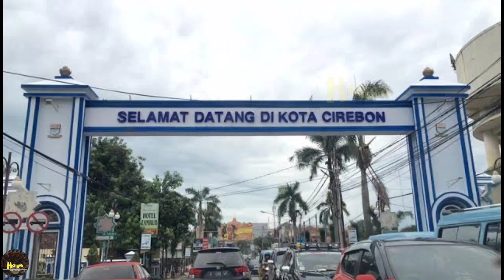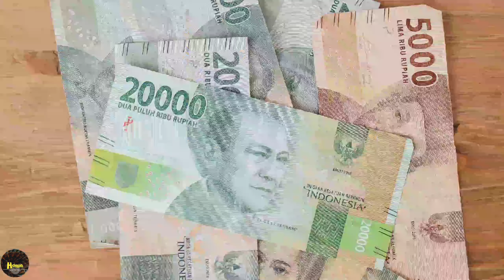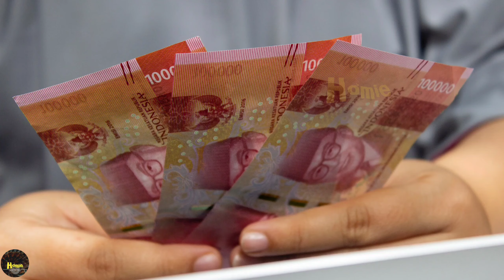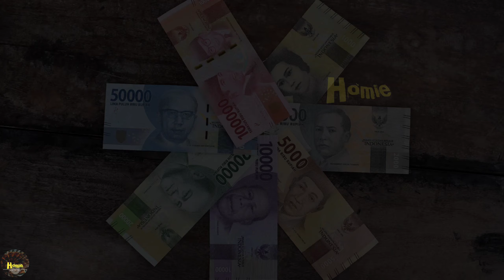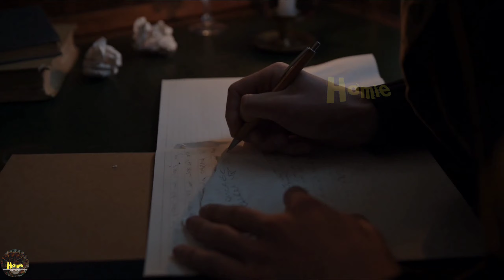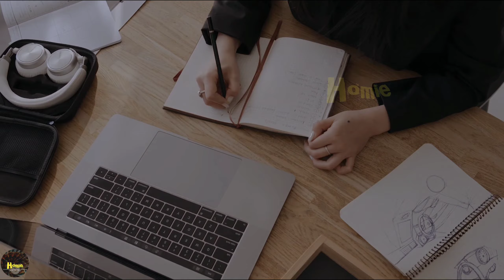Really? Does this culture have mystical elements? || Revealing the beauty of the Sintren dance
In this video, we will take you on a journey to explore the enchantment and beauty of Sintren Dance, one of the captivating cultural heritages of Indonesia.

Sintren Dance has been an integral part of the Javanese community's life for years. In this video, we will introduce you to the origins of this dance, the profound meanings behind its graceful movements, and the rituals surrounding the performance of Sintren Dance.

You will witness talented dancers showcasing their skills with passion and remarkable expertise. We will discuss every essential element of Sintren Dance, from the captivating traditional costumes and accompanying musical instruments, to the stories behind each movement.

Throughout this journey, you will experience the magical and mystical ambiance associated with Sintren Dance. We will delve into the significance of spiritual beliefs and the role of shamans as an inseparable part of this culture.

This video will also provide insights into the preservation efforts of Sintren Dance. We will discuss the challenges faced by this cultural heritage and the endeavors undertaken by the local community to maintain its authenticity and relevance in the modern era.

Are you eager to be mesmerized by the beauty of the movements, presented with exceptional grace and precision? Or are you interested in the cultural and historical aspects surrounding Sintren Dance? Whatever your interests may be, this video will surely entertain and provide fascinating new insights.

Don't miss the opportunity to learn about and appreciate Sintren Dance in all its splendor.